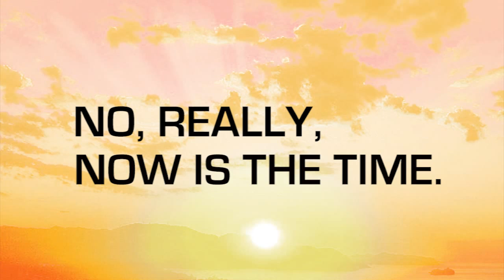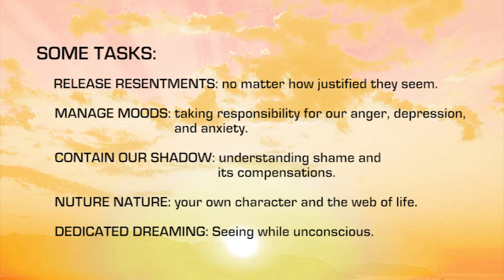Timothy J. Tate. "No. Really. Now is the Time." (#6 of 7 lectures)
Timothy J. Tate. "No. Really. Now is the Time."  Archetypal Psychotherapist teaching in Bozeman, Montana.  February 22, 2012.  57 minutes.